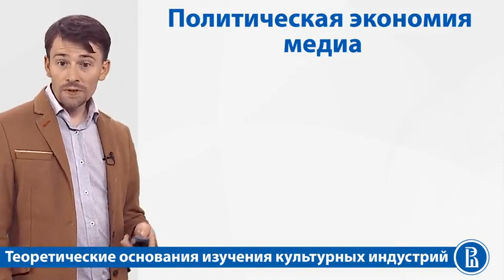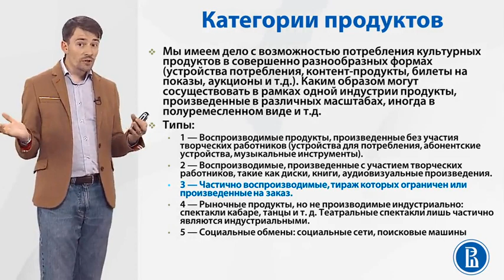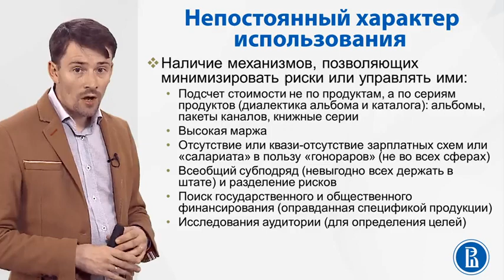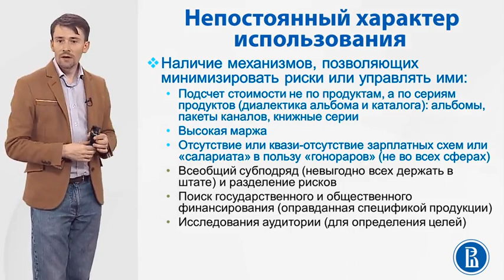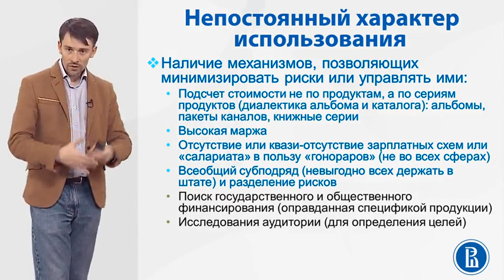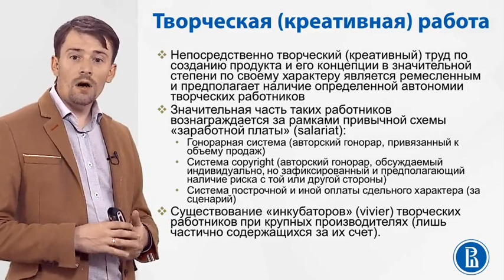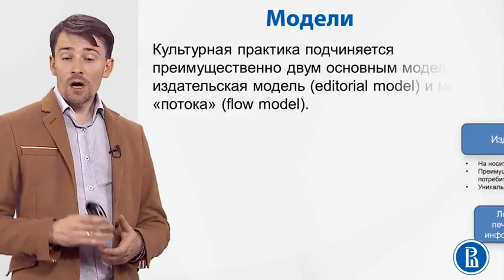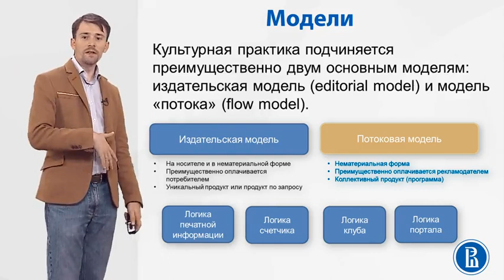12 9 Теоретические основания изучения культурных индустрий